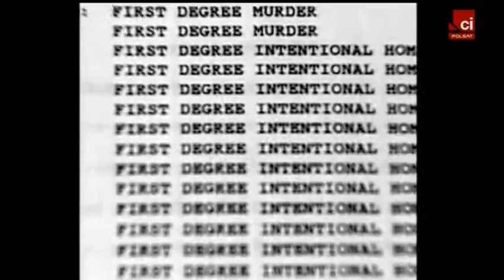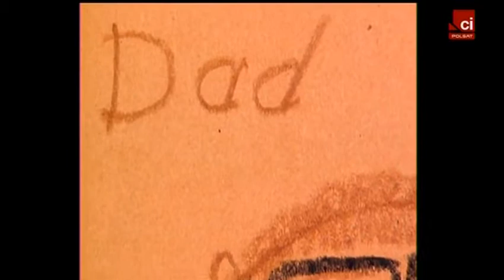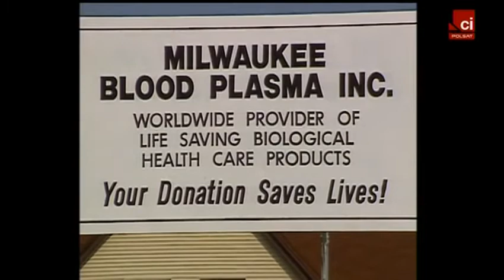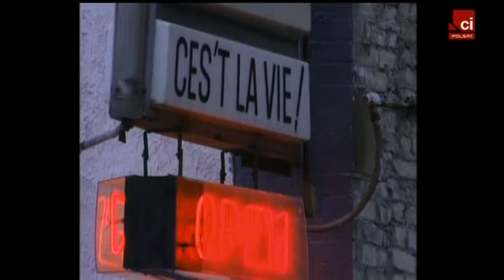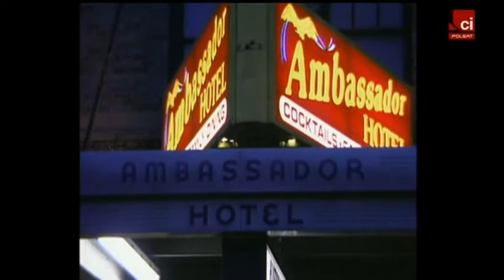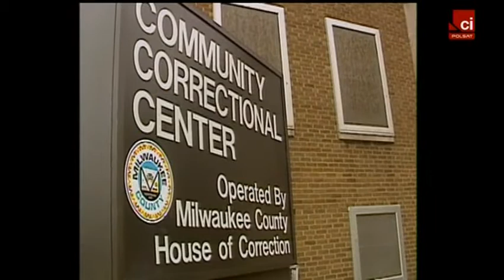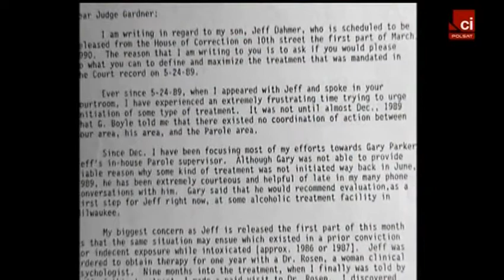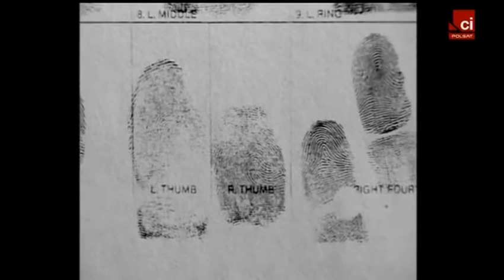Seryjni Mordercy, kanibal - Jeffrey Dahmer